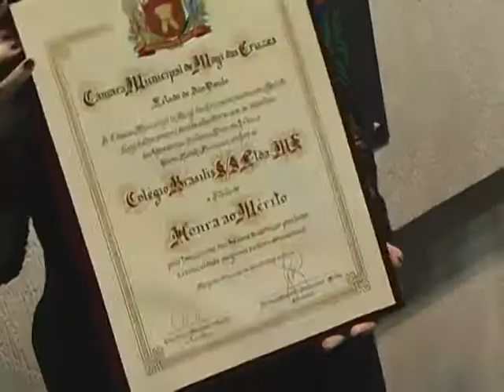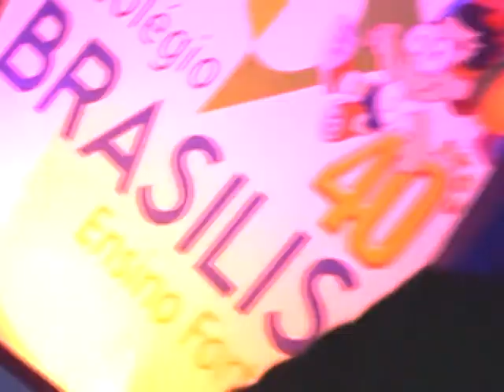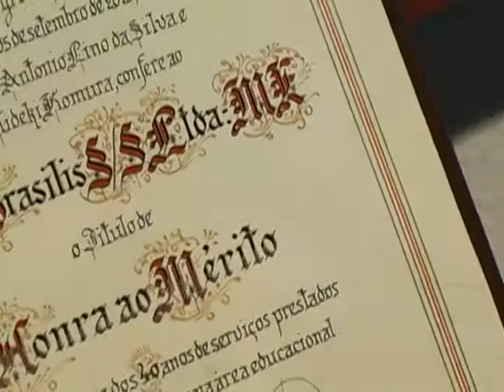Câmara de Mogi homenageia o Colégio Brasilis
Os vereadores Antonio Lino e Pedro Komura foram os autores da homenagem feita para a escola comandada por Heloisa e Silvino Melo.